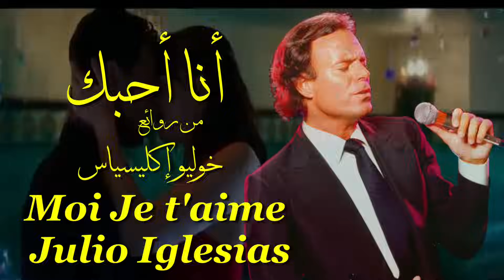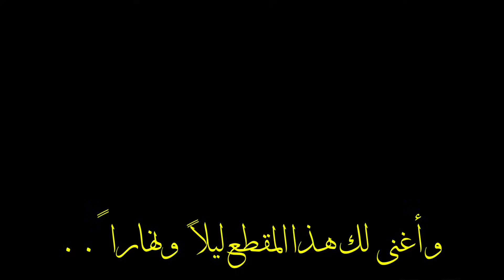أنا احبك . من روائع . خوليو إكليسياس . تحية مني لكم . عائد . Moi Je t'aime . Julio Iglesias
اصدقائي في كل مكان حول العالم مرحباً بكم في عالمي الخاص ،،
أنا عراقي أعيش في مملكة السويد من سنوات ،،
اهتماماتي كثيرة أحب الفن التشكيلي والسينما والمسرح أتذوق كافة أنواع الفنون ،،
امتلك خبرة كبيرة في هذا المجال نتيجة ممارستي وإدارتي شركة تختص في السينما لسنوات طوال في بلدي العراق ،،
الكثير من الاصدقاء يسألني عن طريقة التواصل معي  ،،
اضافة الى قناتي على اليوتيوب ( عائد أحمد . Aaed ahmed )

ادناه رابط صفحة  ،، لحن الحب الى الابد ، عائد
والخاصة في الخواطر والأغاني ،،

أدناه رابط صفحة ،، حديث السينما ،، والخاصة في عالم الفن والسينما  ،،

اهلاً وسهلاً بكم في عالمي ،، عائد أحمد